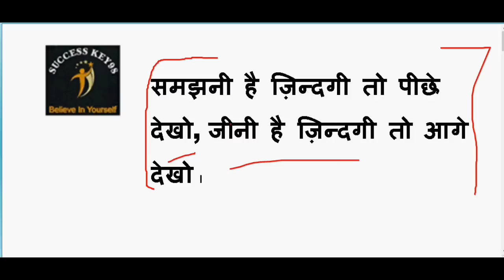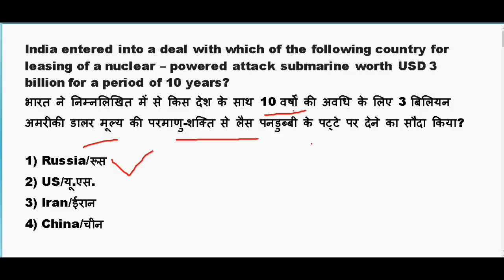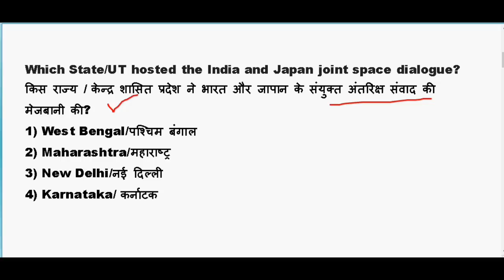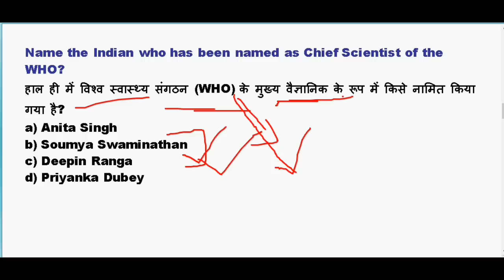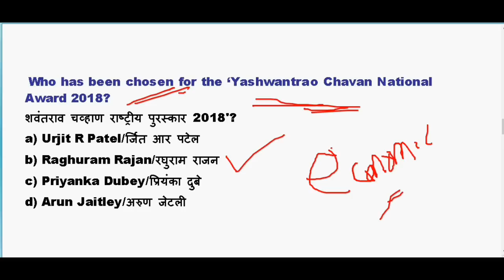11th March 2019 Current Affairs | Daily Current Affairs | Current Affairs In Hindi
11th March 2019 Current Affairs | Daily Current Affairs | Current Affairs In Hindi

"17th jan current affairs 2019"

"current affairs for bank exam 2019"